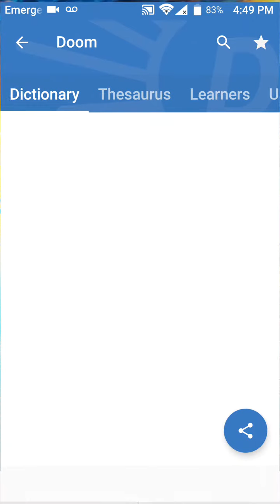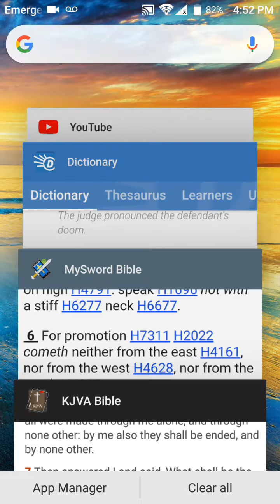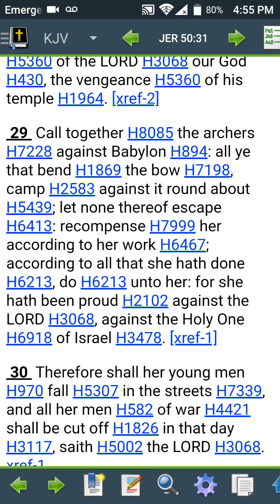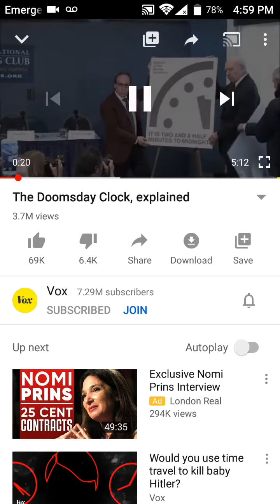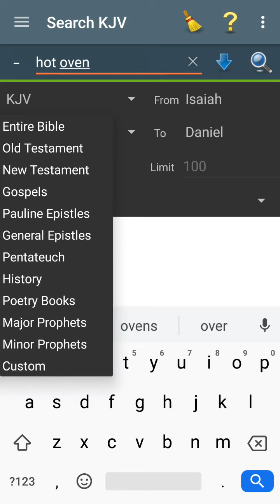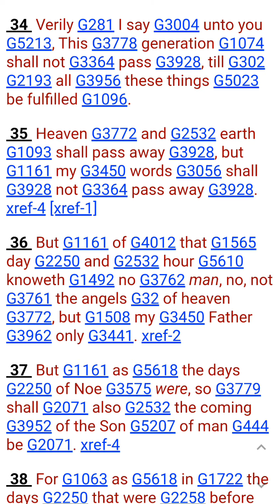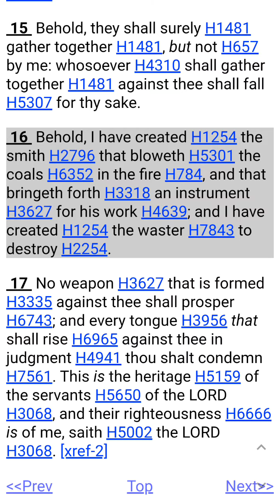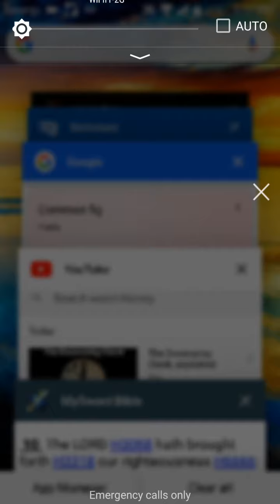Doom's day clock